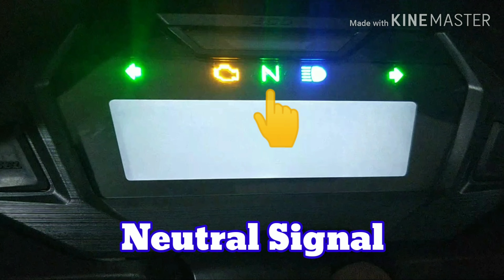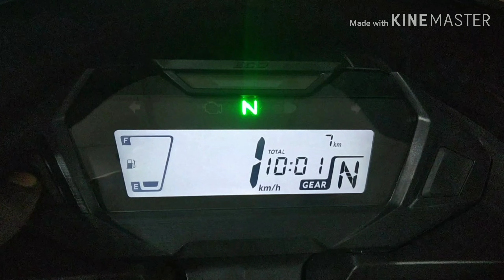Honda SP 125 BS6 Fuel injection meter assembly details and informations